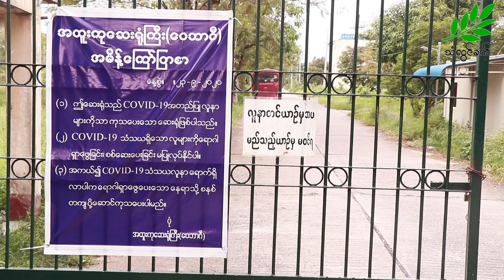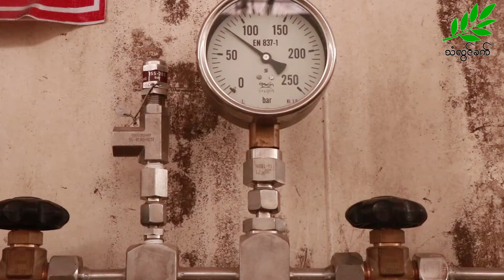ကိုဗစ်လူနာတွေအတွက် အောက်ဆီဂျင် လိုအပ်ချက် နေ့စဉ်မြင့်မားနေ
မြန်မာနိုင်ငံမှာ ကိုဗစ်ရောဂါပိုးကူးစက်ခံရသူတွေရဲ့ ၈၀ရာခိုင်နှုန်းဟာ ဆေးဝါးကုသမှုခံယူစရာမလိုပဲ  ပြန်လည် သက်သာကောင်းမွန်လာကြပေမယ့် ကျန်တဲ့ ၂၀ရာခိုင်နှုန်းကတော့ အောက်ဆီဂျင်၊ အသက်ရှူစက်တွေနဲ့ တစ်ခြားဆေးဝါးကုသမှုတွေ ပေးနေရပါတယ်။